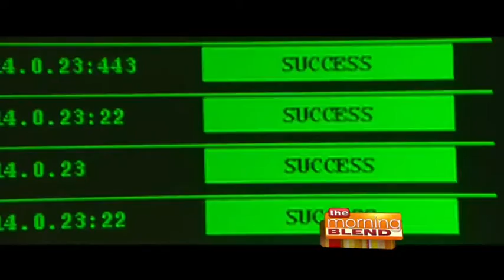Laura, Tiffany and Ryan Jay review new movies this weekend!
Filling in as co-host Laura and Tiffany of The Morning Blend host Ryan Jay's Movie Reviews!